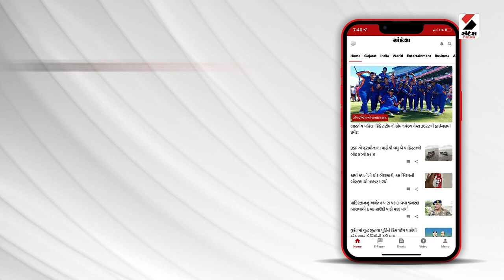વોર રૂમ | અમદાવાદનું ગર્વ.. મહિપાલસિંહ રહેશે અમર | CM Bhupendra Patel | Indian Army